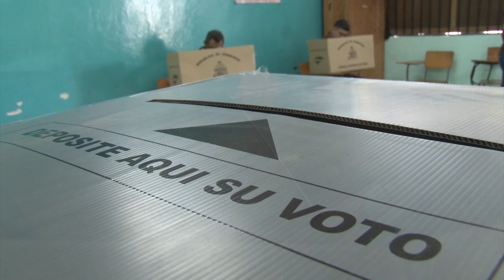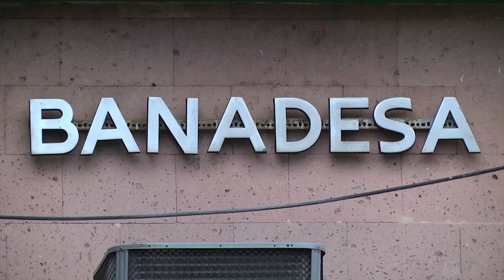Invertir en Banadesa es como meter dinero en un saco roto ¿Qué diputado lo dijo?